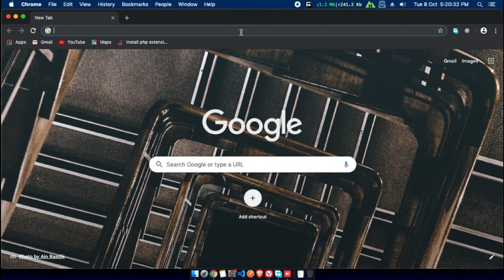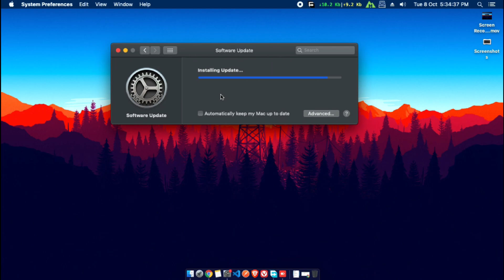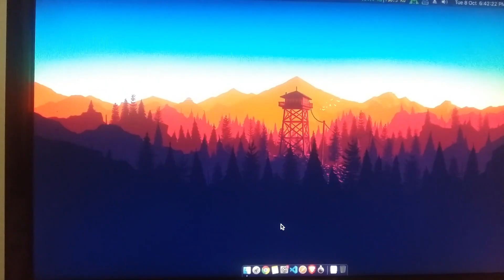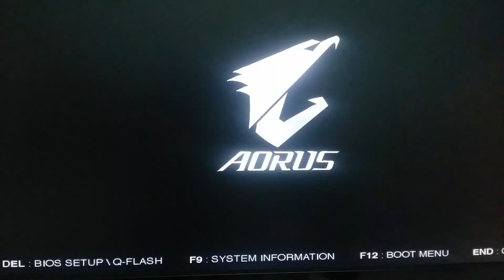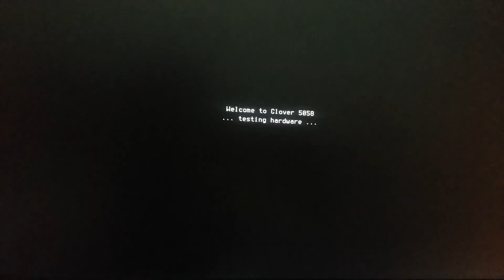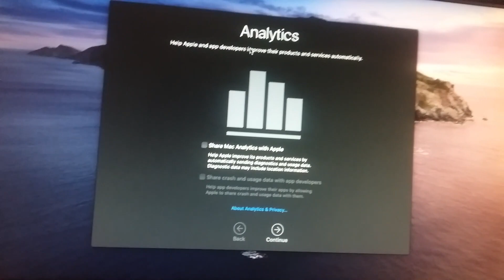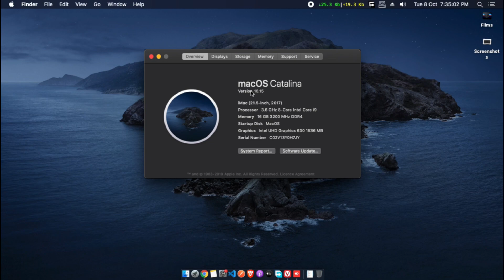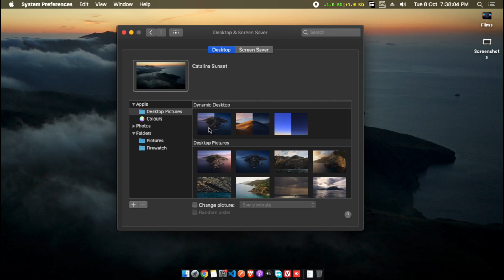Upgrading hackintosh Mojave to Catalina final version || 2019 || midgetechknowledge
Today I got update notification about the new MacOS Catalina. So i successfully upgraded my hackintosh Mojave to Catalina. Everything is working perfectly and even I didn't have to change anything.

Before the upgrade process, Make sure You backup your existing EFI folder and check if your hackintosh is working perfectly or not.

My Specification:
Corei7 9700k
Gigabyte Z390 Aorus Pro Wifi
Gskill trident Z 3200MHz 16gb(8x8)
Antec High Current Gamer 750W Gold certified full moduler PSU
Xigmatek Astro series Case
Seagate 7200RPM 1TB HDD
Cryorig CPU cooler